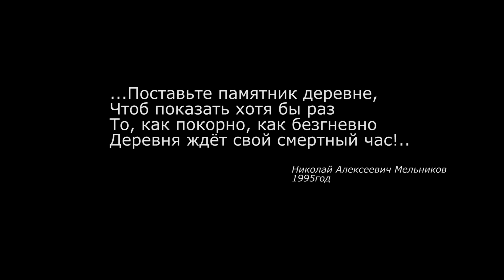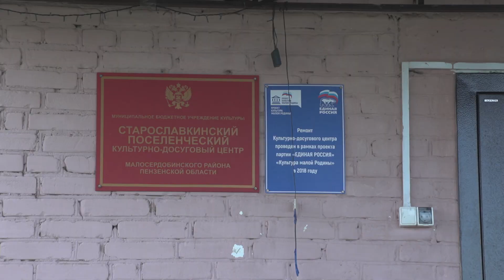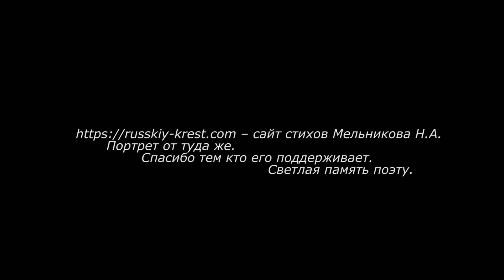Скандал в селе Старое Славкино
Если проблема интересует, тогда смотрите полный фильм.
Полная версия фильма со всеми интервью. Раскрывает суть некоторых современных конфликтов, касающихся не только села Старое Славкино Пензенской области, но и всех Российских деревень.
Вместо пролога использован отрывок из стихотворения
Исполнительница его сестра  В.А. Шаронова. Портрет и слова стихотворения скопированы с сайта стихов поэта:
Спасибо тем кто поддерживает этот сайт.